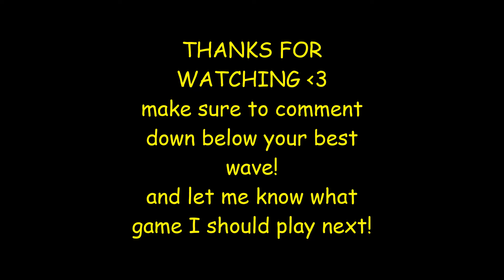Zombs.io - 1000 WALLS vs. 9999 ZOMBIES! // BIGGEST PILE OF ZOMBS EVER! (NO TOWER CHALL3NGE!) - k3lp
In this video I wanted to make THE BIGGEST pile of ZOMBS EVER! *which, i think i did :D* I got the idea from one of my previous zombs.io videos on zombs.io. Also, it was very hard to do because this person kept killing my zombies but i still managed to make a HUGE pile of zombs :D HOPE YOU ENJOY THE VIDEO (: